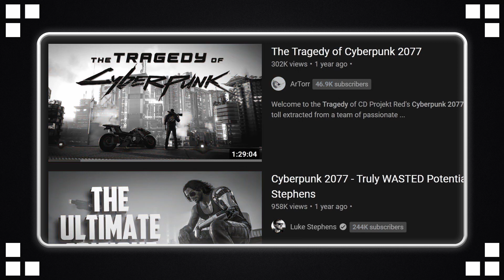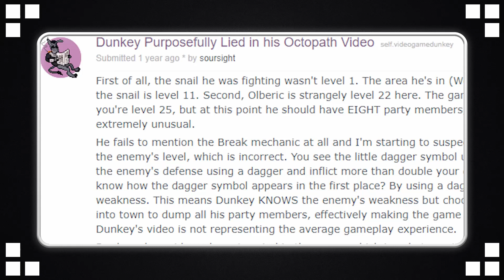Why Game Critics DON'T Matter Anymore! (CR Review)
Find out why game critics don't matter anymore in this CR review. Discover how reviews have evolved and why your opinion is more important than ever!

OUTRO ART: "Fade Out" by  Valenberg.